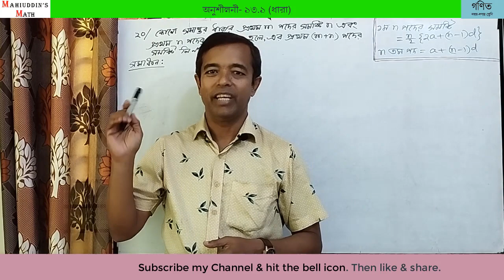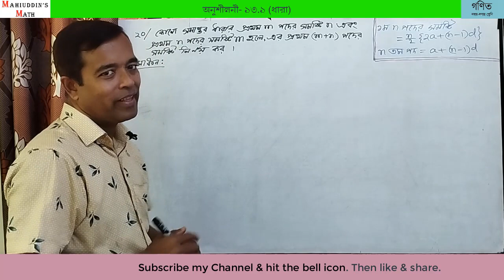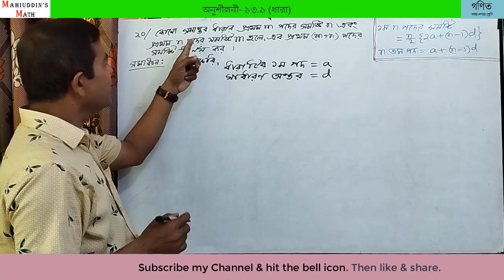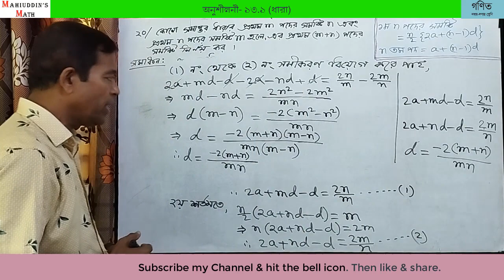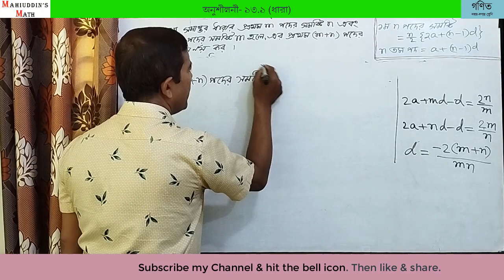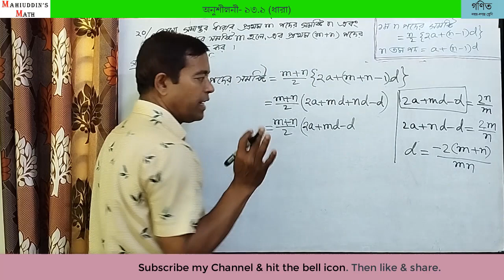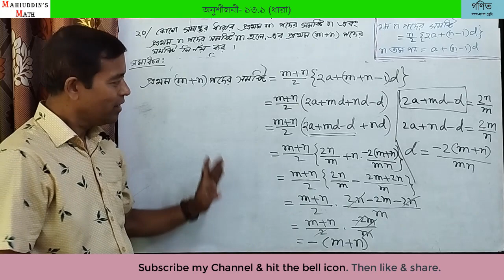Exercise- 13.1 Problem No. 20 @গণিত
@Mahiuddins Math মহিউদ্দিন স্যারের অনলাইন ক্লাস। আজকের ক্লাসে নবম দশম শ্রেণির গণিত বিষয়ের  ত্রয়োদশ অধ্যায়ের  অনুশীলনী ১৩.১ এর ২০ নম্বর প্রশ্নের সমাধান করা হয়েছে। কারও কোনো প্রশ্ন, পরামর্শ থাকলে কমেন্টস এ জানালে কৃতজ্ঞ থাকবো এবং প্রশ্নের উত্তর দিতে সচেষ্ট থাকবো।